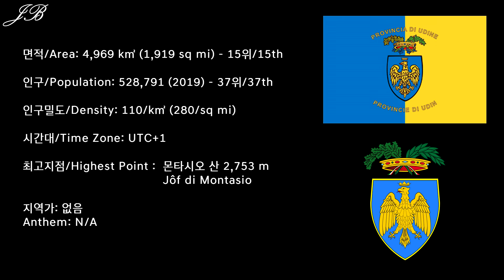[이탈리아의 도 시리즈] 99탄 우디네 / [Provinces of Italy Series] #99 Udine / Udin / Weiden / Videmska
이탈리아의 도 시리즈 99탄으로 이탈리아 북동부 프리울리베네치아줄리아 주에 위치한 우디네 도를 준비했습니다!

99th edition of the Provinces of Italy series is the Province of Udine from Friuli-Venetia Giulia Region of the Northeastern Italy.